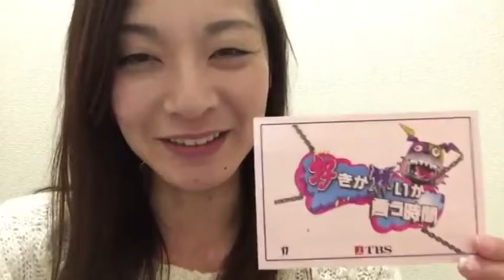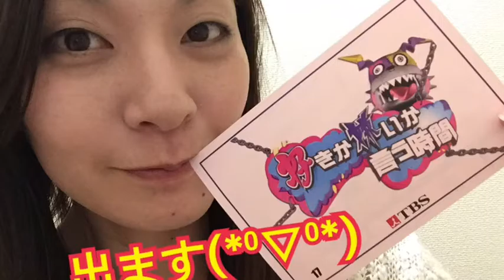焼肉燃えたwww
今日は実家に帰省！
家族で焼肉に行ったら焼肉が燃えたよwww

そして2017年1月3日 21:00からTBSさんで放送される『好きか嫌いか言う時間』と言う番組に出ます！！
坂上忍さん・ブラマヨ吉田さん・りゅうちぇるさん達と討論させて頂いているのでよかったら見てください！！
皆さんからの感想も怖いけどお待ちしています！

シングルマザーであり、ネット放送局のスタッフである私の日常をビデオブログと言う形で発信していきます！